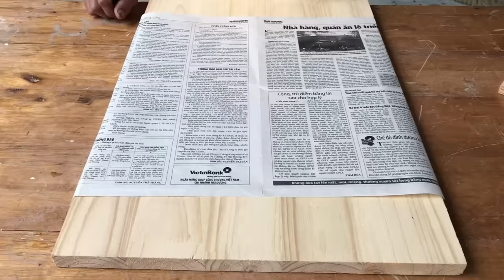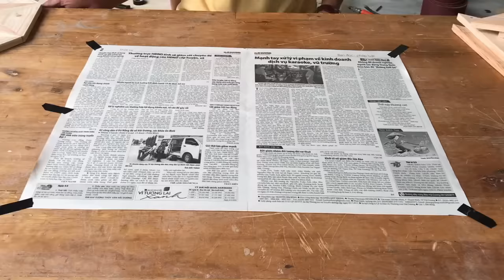Idea Of ​​Turning Pallet Wood Into Work Of Art. How To Create A Patchwork Of Your Gallery Wall -DIY!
In This Video, We Show The Steps For Assembling Wooden Pieces Into A Stunning Piece Of Art.